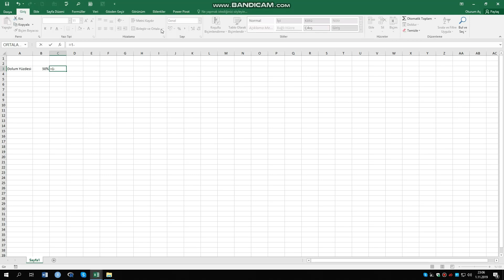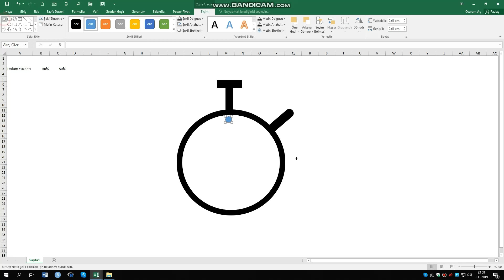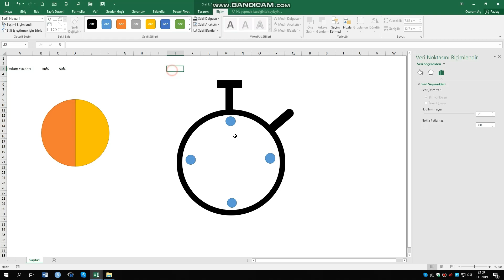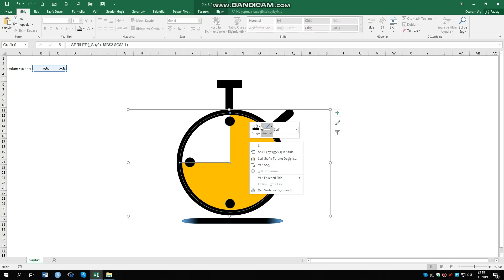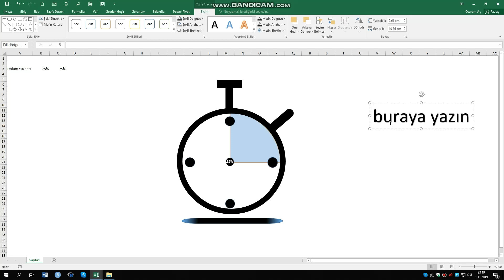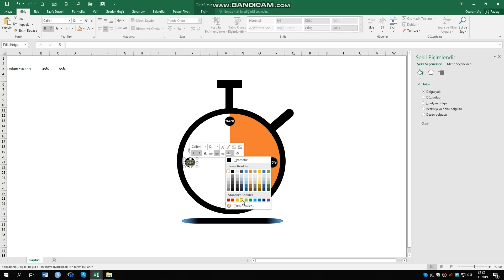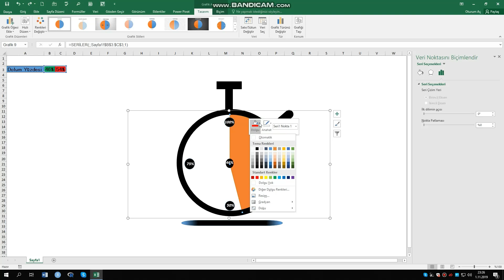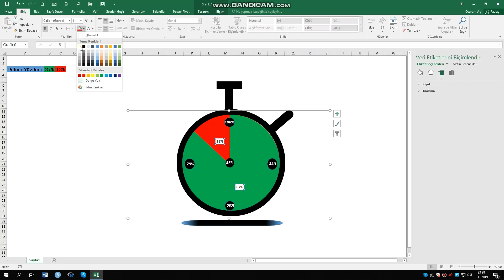Anlaşılır Ekonomi Excel Giriş-16 (Biraz Eğlenelim)